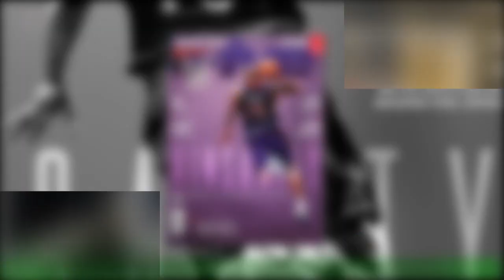König Charles: Er wollte Archie ehren und macht nun einen Rückzieher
Am 6. Mai 2023 wird König Charles, 74, offiziell in der Westminster Abbey gekrönt.Ein Jahrhundertereignis, aber auch zugleich der vierte Geburtstag seines Enkelsohnes Prinz Archie,3. Angeblich hat der Monarch erwogen, an seinem großen Tag "einen Toast" auf Prinz Harrys,